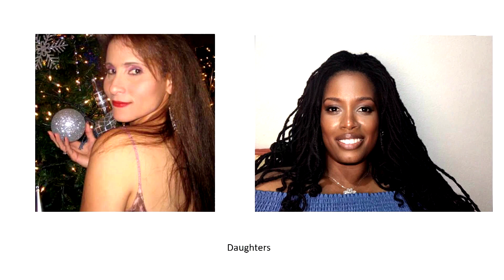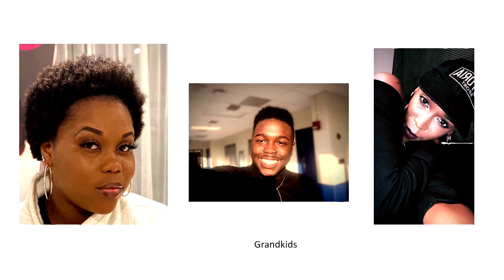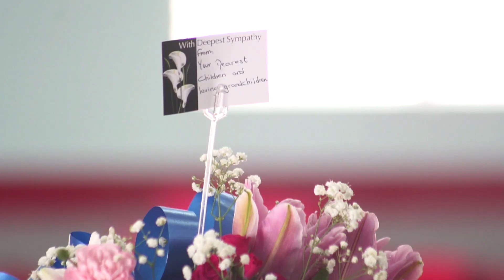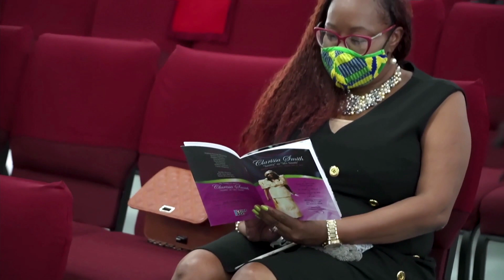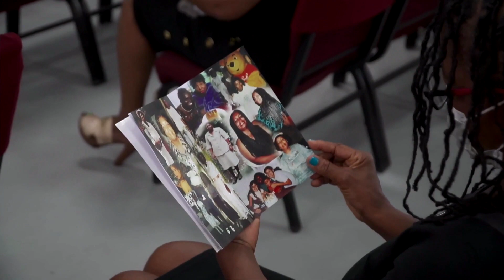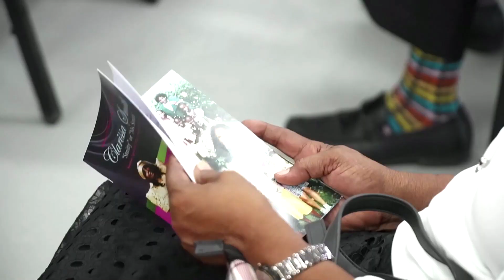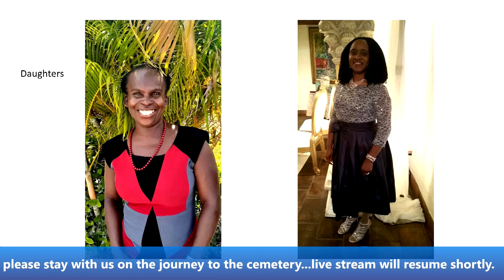CLARISSA SMITH FUNERALSERVICE